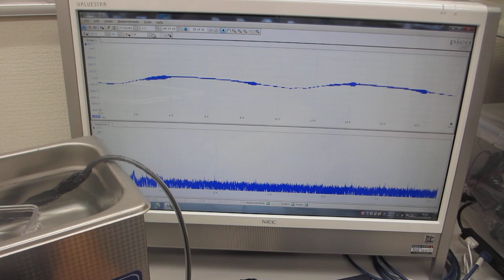超音波洗浄器の制御技術開発－－超音波洗浄器（水槽表面）の表面残留応力緩和・均一化処理－－（超音波システム研究所）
１：原理の説明
３：操作方法・作業ノウハウの説明
４：新しい超音波利用技術（応用方法・・）の説明

実績・事例
１：超音波水槽の表面改質
２：超音波振動子の表面改質
３：超音波めっき処理（化学反応のコントロール）
４：超音波加工・溶接・・（超音波による熱伝導効率の改善）
５：各種部品の表面改質（２００ＭＨｚ以上の超音波刺激：金属組織への刺激）